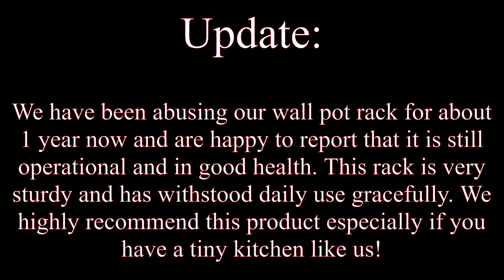Kitchen Pot Rack With Hooks, wall mount. Unbox, Install, Review from Amazon.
...just another dumb review.

Links to product listed below:
Sorbus Kitchen Wall Pot Rack With Hooks.